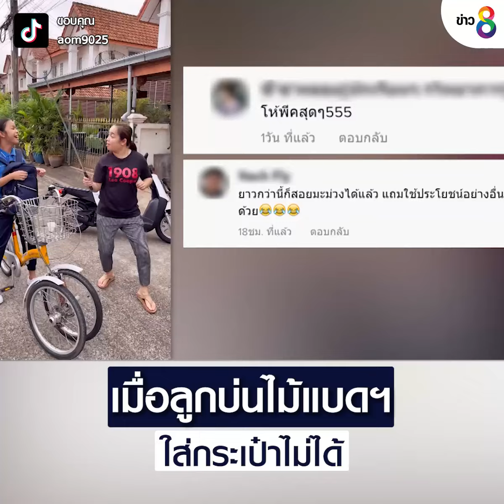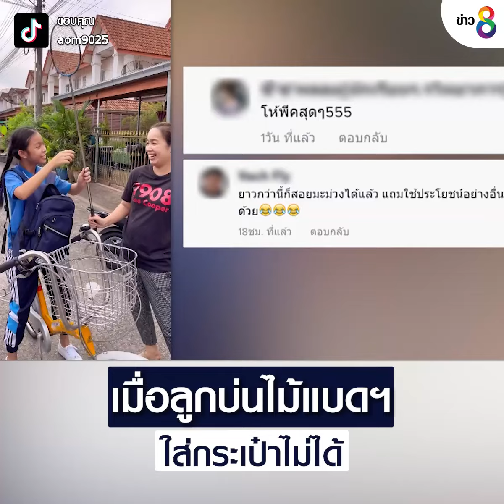เมื่อลูกบ่นไม้แบดฯ ใส่กระเป๋าไม่ได้ | ข่าวช่อง8 | 28 ก.ค. 65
คุณแม่นักประดิษฐ์ เมื่อลูกสาวบ่นไม้แบดมินตันมันยาวไป
ใส่กระเป๋าลำบาก คุณแม่เลยจัดให้

ขอบคุณข้อมูลและคลิปภาพจาก : TikTok aom9025